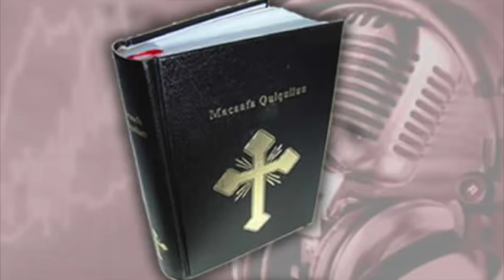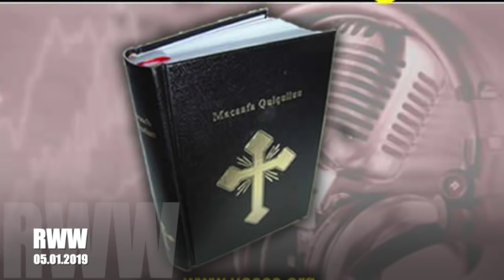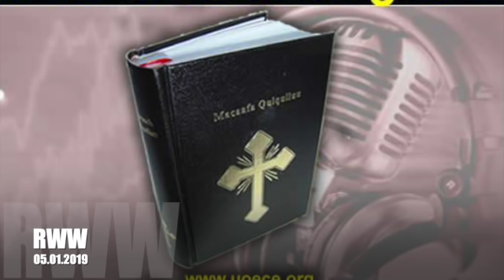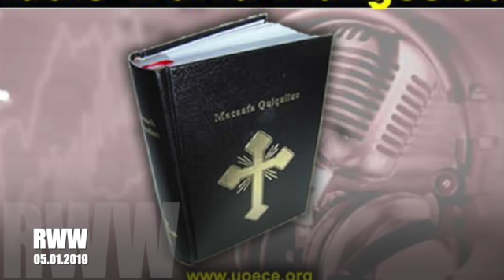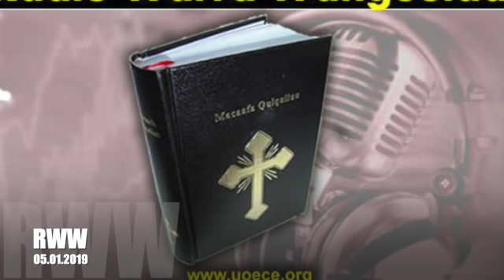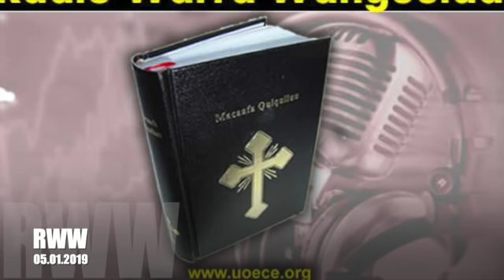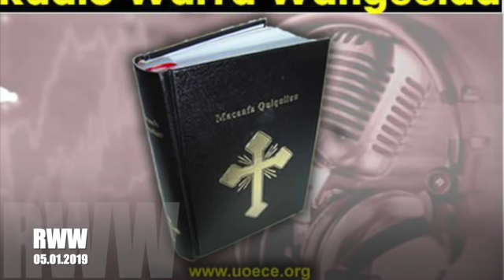Radio Warra Wangeelaa Amajjii 5, 2019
Ayyaana yaadannoo dhaloota Gooftaa keenyaa fi Fayyisaa keenya Yesus Kristos saba gochuun maree L.Dr. Tasgaraa Hirphoo woliig goone. Dhaggeefadhaa! "Share" gochuudhaan immoo woliif hiraa!